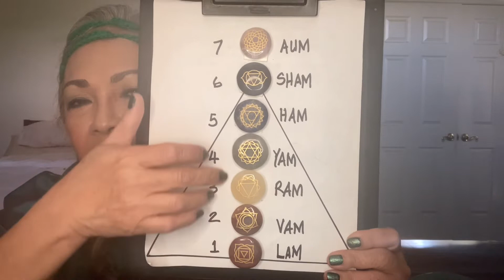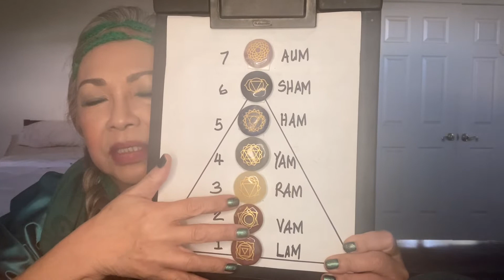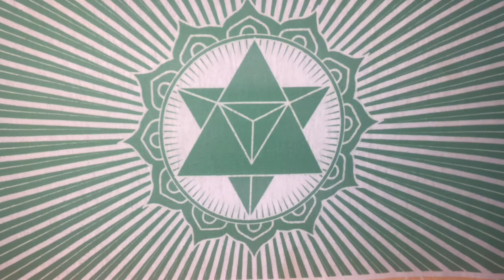Astro Affirmation, November 3, 2022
Heart Chakra Activation by wearing the color green. Love and forgiveness, compassion and empathy are the ruling energies of the day.